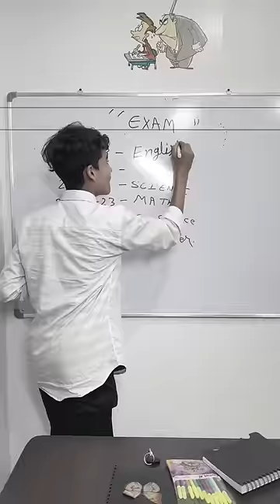Class monitor se liya badla 😂❤️ End tak zaroor dekhna 😂❤️